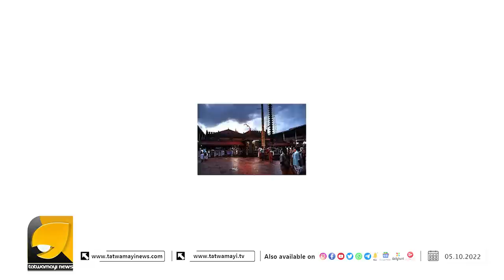ഈ നവരാത്രിക്കാലത്ത് വൈറലായി പുനത്തിലിന്റെ പഴയ കുറിപ്പ് | MOOKAMBIKA TEMPLE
മൂകാംബിക ദേവി  ക്ഷേത്ര ദർശനം തന്നിൽ ഉണ്ടാക്കിയ മാറ്റത്തെപ്പറ്റി പുനത്തിൽ കുഞ്ഞബ്ദുള്ള പറഞ്ഞത് .. | PUNATHIL KUNJABDULLA